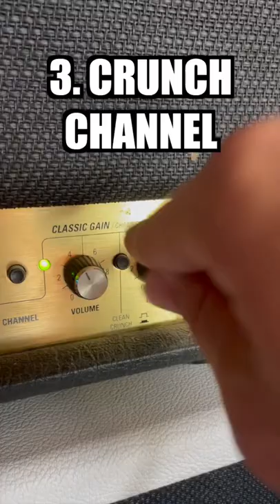How to make a CRUNCH SOUND with your guitar 👨‍🍳 🎸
Today we prepare a nice crunch sound with your guitar.
Use always fresh ingredients and don't forget to wash your hands!